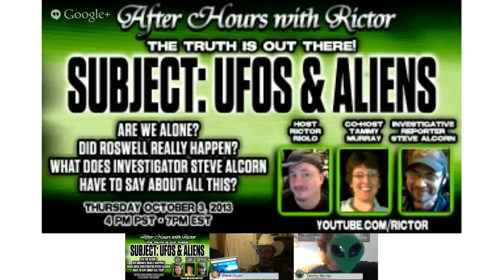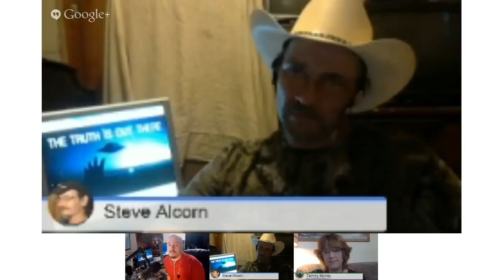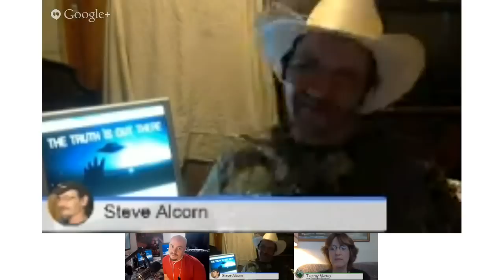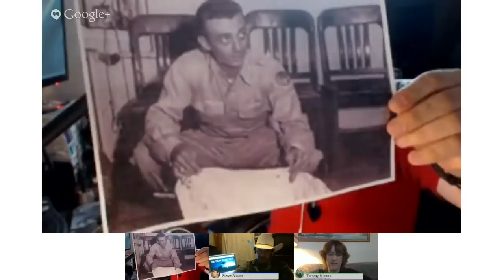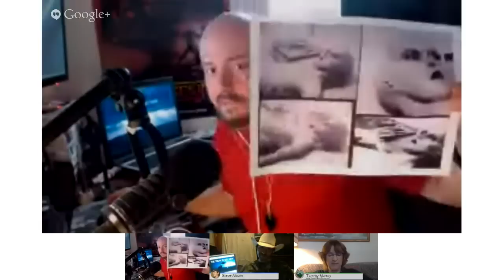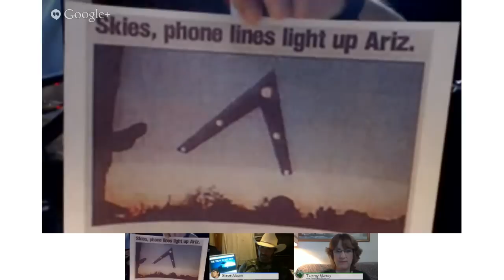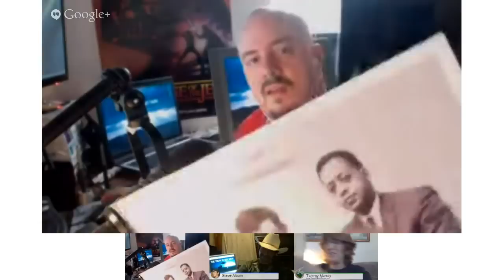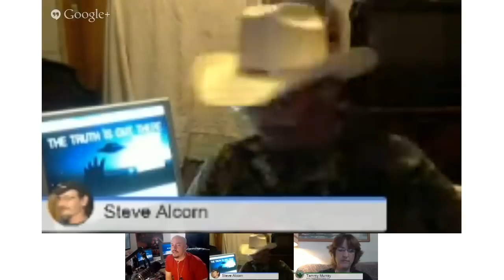After Hours with Rictor (The #1 Bigfoot Webcast) # 18 - UFOs and Aliens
After Hours with Rictor returns after a brief break with the topic of UFOs and Aliens... we have been wanting to talk about this subject for quite sometime.  Co-host Tammy Murray was able to present her new alien glass pendants and Investigator Steve Alcorn was able to brief us all on the subject of UFOs.  From Roswell to the Lights Over Phoenix.  From Alien Autopsy to Barney and Betty Hill.  We cover it all!

After Hours is a webcast dedicated to Bigfoot and all things paranormal.  Your host is Rictor Riolo and his co-hosts are, Investigative reporter Steve Alcorn, and booking agent Tammy Murray.

You can see more webcasts, articles and learn more about your hosts by visiting our

(Team Tazer Investigative Reporter Steve Alcorn's Blog)
(Ro Sahebi's acclaimed documentary about Justin Smeja: The Bigfoot Killer)